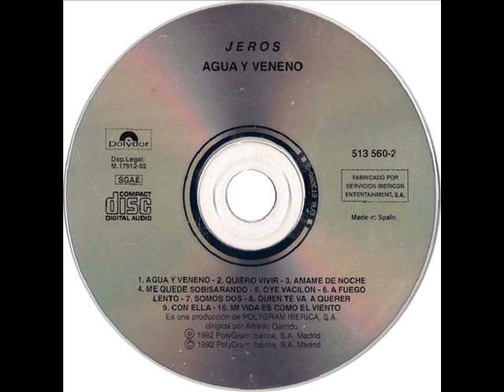jeros mix echo por david rovi